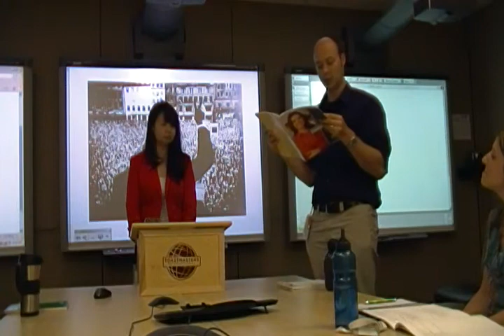Toastmasters Speech # 10 - All at Once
Speaker: Amy Pratt
Club: SMART Speakers
Date: June 21, 2011

3:05 - Rice - "Loverain Type 8"
5:11 - The Airborne Toxic Event - "All I Ever Wanted"
8:34 - The Airborne Toxic Event - "All at Once"

Mikel, Noah, Steven, Darren, Anna - if you ever chance upon this, thanks again for the music. I really enjoyed being able to meet you last year in Vancouver and Toronto (thanks for the shot, Noah! ) it was the most amazing experience. Keep on with your art, you make the world a better place.
PS: COME TO CALGARY.